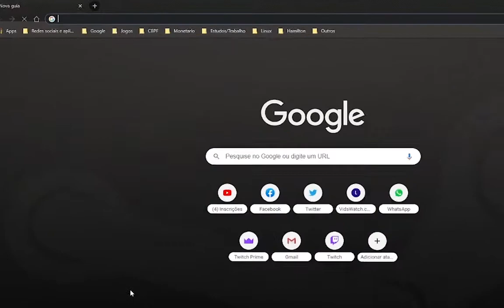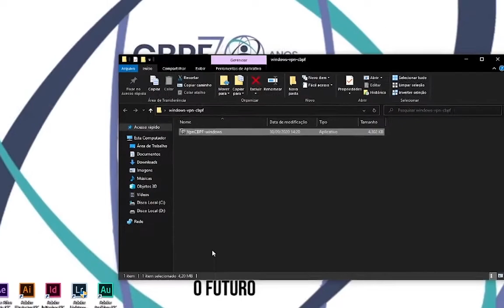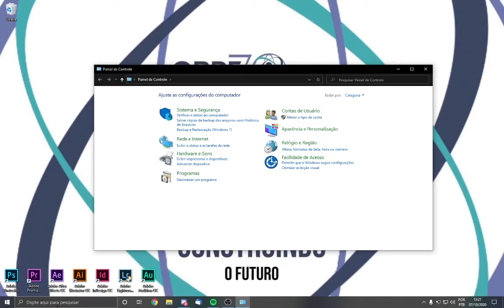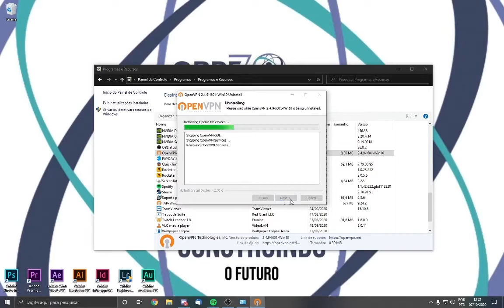TUTORIAL PARA INSTALAÇÃO DA VPN NO WINDOWS - CBPF